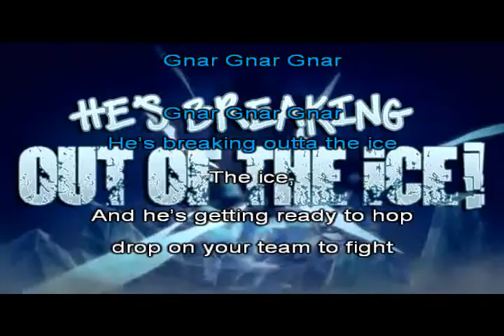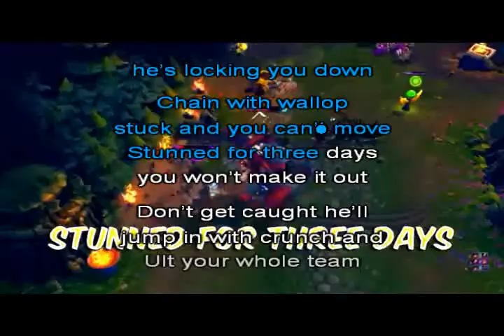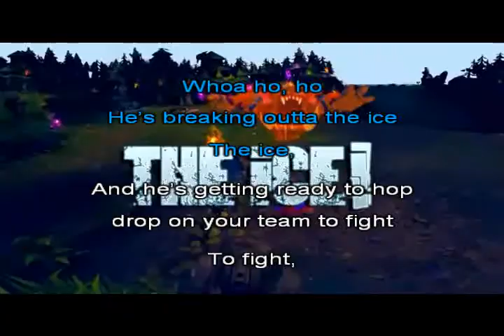Instalok - Gnar (Karaoke)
Had to work a bit to make that work as a karaoke video but there y'all go. Had to do some audio engineering on the way, which is always a bit annoying.